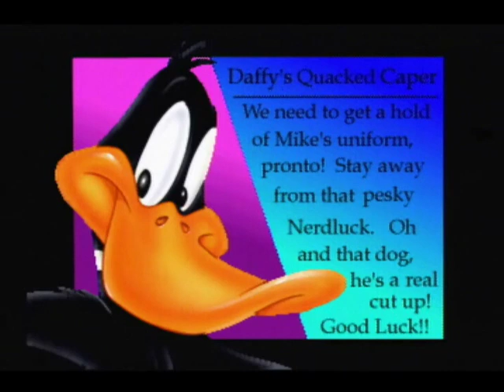Let's Play Space Jam - Part 1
Trying something different here. It's a Let's Play video, like the ones you see on the internet. Me and my roommate Justin are playing Space Jam, for the Sega Saturn. If you hear an echo, it's cause Justin's mic is too sensitive.